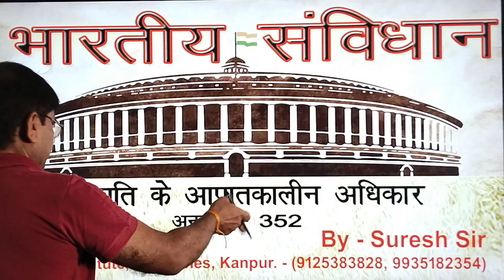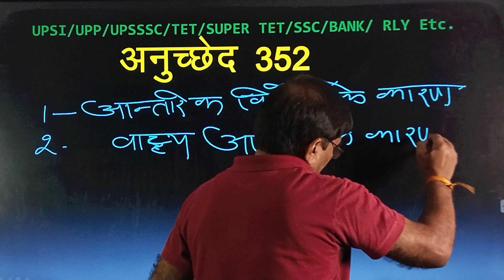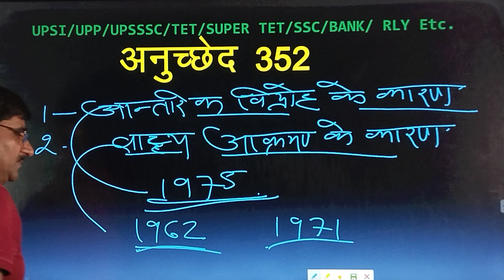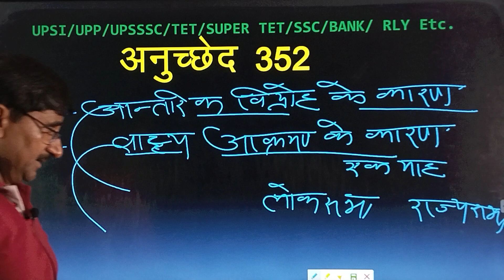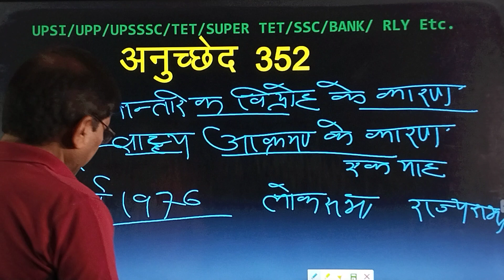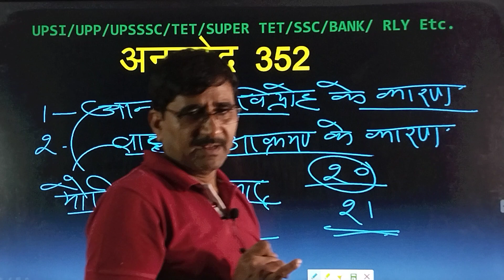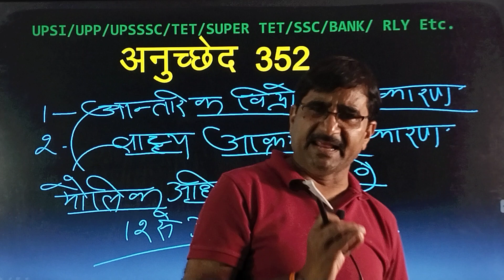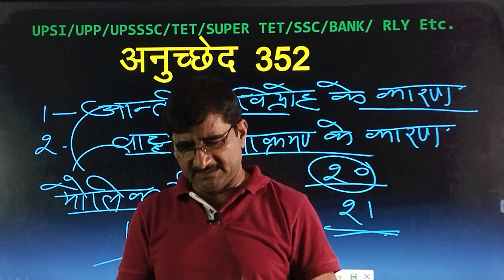INDIAN CONSTITUTION || ARTICLE 352 || BY SURESH SIR